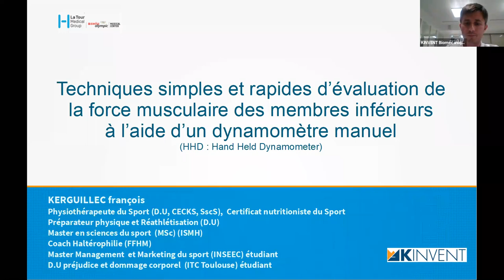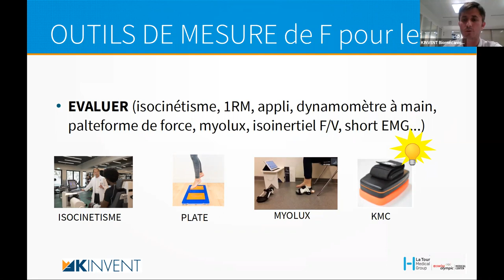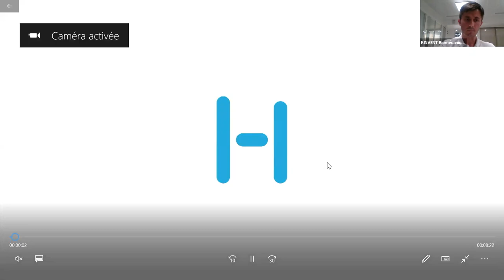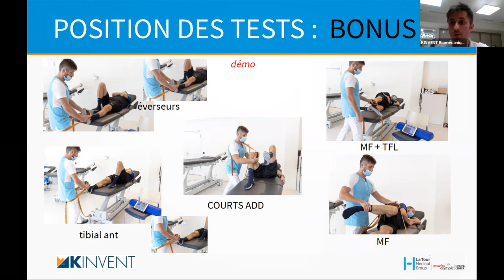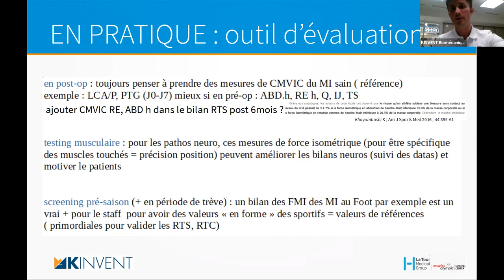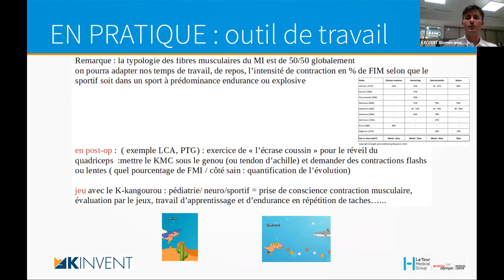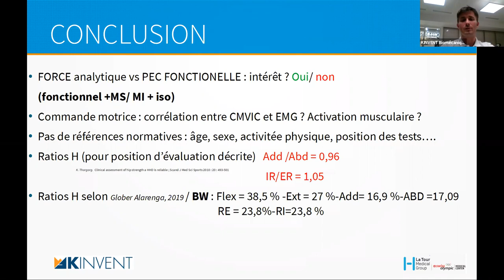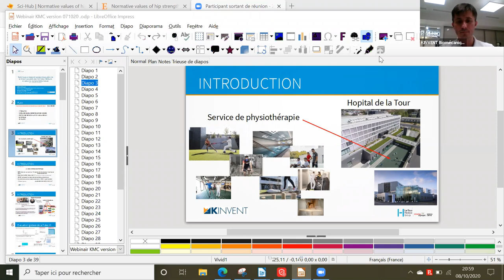Webinar 7 : Techniques d'évaluations simples et rapides de la force des membres inférieurs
Je vous présenterai au cours de ce Webinaire les principes généraux de la mesure de force au dynamomètre manuel appliqués aux membres inférieurs.

J'aborderai les questions suivantes :

- Pourquoi évaluer la contraction maximale concentrique isométrique ?
- Dans quel contexte et sur quelle population s'applique ce type de mesures (Sain ou préopératoire, indicateur de fatigue, screening d'équipe)
- Pourquoi le suivi de l'évolution de la force au cours de la rééducation est important ?

Je poursuivrai sur une revue des positions de mesure Opérateur/Sujet appliqué à la mesure de la force des membres inférieurs et pour plusieurs pathologies (avec comme critères la praticité et la reproductibilité).

Nous conclurons ce Webinaire par un temps de Questions/Réponses.